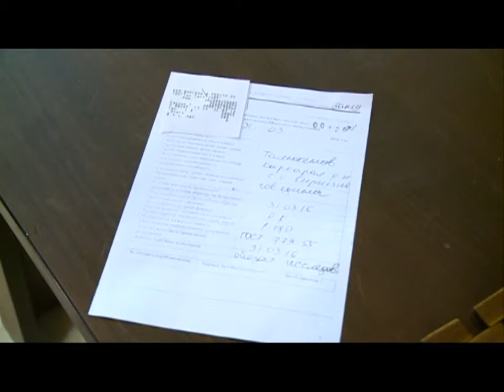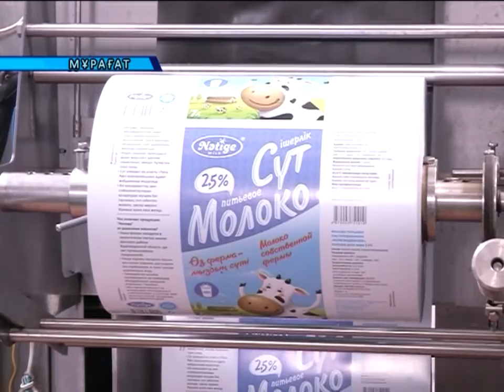11/07/2016 - Бірінші Қарағанды телеарнасының жаңалықтары